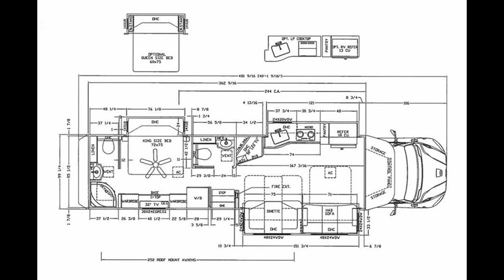2017 RENEGADE VERONA LE 40LRB - Motorcoach - Transwest Truck Trailer RV (Stock #: 5N161136)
Year: 2017
Make: Renegade
Model: Verona LE
Sub Model: 40LRB
Class: Motorcoach
Stock ID 5N161136
VIN (Last 6) JE6531
Condition New
Length 40
Color - Exterior Silver
Leveling Jacks Hydraulic
Awning Patio
Bath Configuration 1 1/2
Bath Flooring Tile
Entry Flooring Tile
Amenities Block Heater; Hydronic Heat; Washer/Dryer Stackable; Outside Entertainment; Dual Pane Windows; Power cord reel; Full body paint; Front mask
Amenities - Bedroom Accent Lighting; Fan (Ceiling); Home Theatre; King Bed; Satellite Receiver; Shades (Day/Night); Tile Flooring; TV
Amenities - Cab Adjustable Mirrors; Back Up Monitor; Cruise Control; Heated Mirrors; Leather Seating; Navigation; Radio Satellite; Smart Wheel; Tilt/Telescoping Steering
Amenities - Kitchen Accent Lighting; Back Splash Tile; Central Vac; Lower Cabinets; Microwave/ Convection Oven; Pantry; Refrigerator Residential; Shades (Day/Night); Single Sink; Solid Surface Counters; Tile Flooring; Upper Cabinets; Electric Cooktop; Stainless steel appliances
Amenities - Living Room Tile Flooring; Accent Lighting; Sofa Sleeper; Dinette; TV; Home Theater System; Blu-Ray
Interior Wood Maple
Satellite Dish In-Motion
Engine Make Cummins
Engine Model ISL 8.9L
Horsepower 350
Drive Train Single Axle
Transmission Make Allison
Transmission Model 3200 TRV
Transmission Type 6-Speed Automatic
Chassis Brand Freightliner
Brake Type Air / Drum

FINANCING AVAILABLE!

LOCATION:
4001 Commerce Dr.